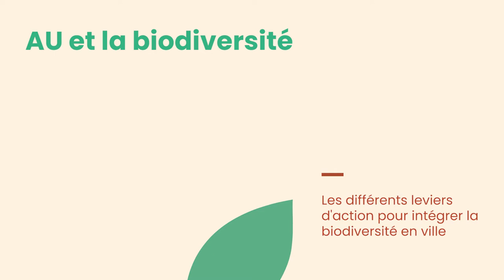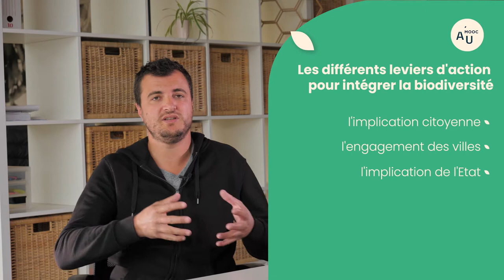Les différents leviers d'action pour intégrer la biodiversité dans la ville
Marc Barra, écologue à l'Agence régionale de la Biodiversité,  présente les leviers permettant l’intégration de la biodiversité à différentes échelles de la ville.